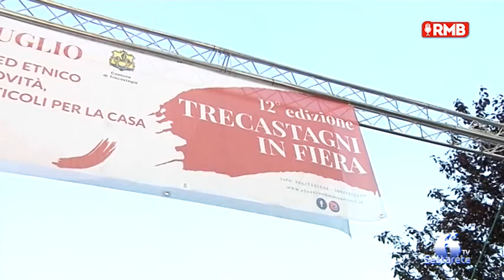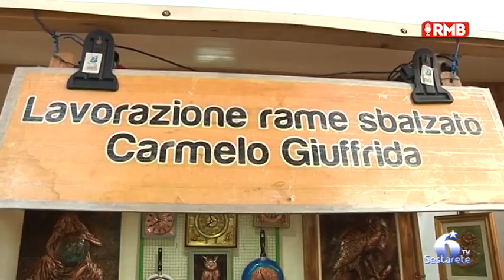Trecastagni in fiera, inaugurata la 12ª edizione. Si chiuderà il 31 luglio